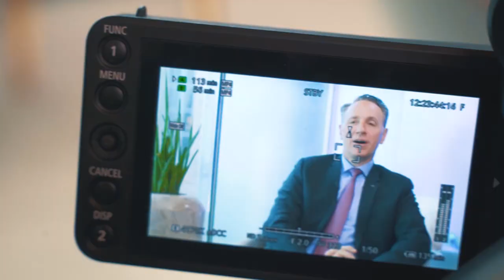Résultats annuels 2019 : interview de Thomas Buberl, directeur général d'AXA